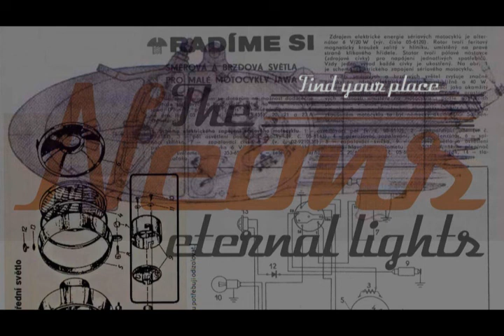The Neons - Find your place